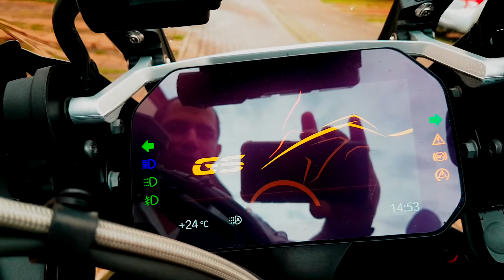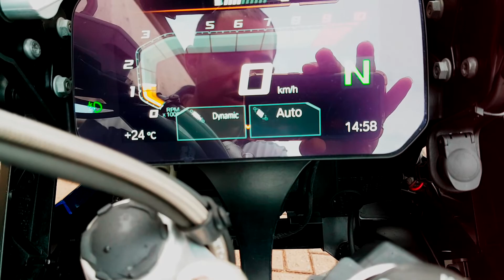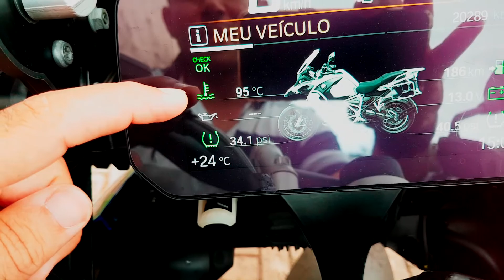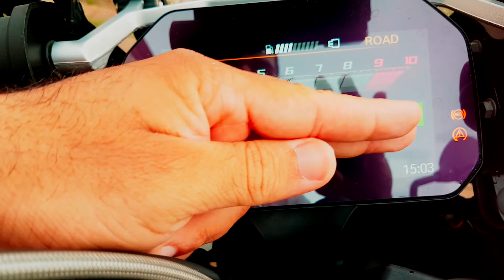BMW GS R1250hp ADVENTURE 2021 - TEST RIDE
No video de hoje fiz um test ride na BMW GS R1250hp ADVENTURE 2021
Essa moto é a moto mais top que eu ja tive a oportunidade de trazer para o canal, eu sempre sonhei gravar um test ride com uma moto dessas.
Moto muito boa, linda, macia para pilotar, motor muito forte. uma moto muito massa! sensacional ela!
Quero agradecer demais ao Jhony por essa oportunidade gravar esse teste com a GS R1250hp.

ERRATA: NO VIDEO EU FALO QUE A MOTO É A TOP DE LINHA PELO FATO DA NOMECLATURA "HP", MAS EU ERREI NESSA INFORMAÇÃO. ELA É A TOP DE LINHA PELA NOMECLATURA "ADVENTURE".